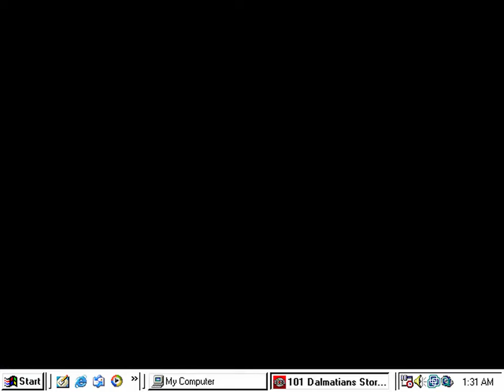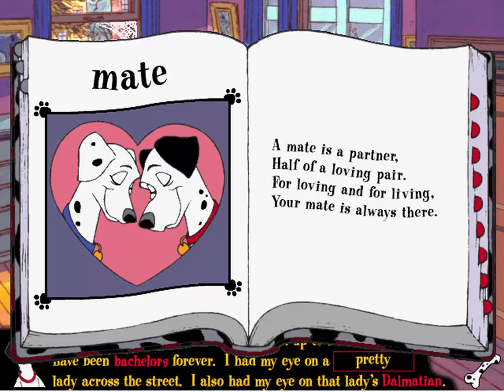Disney's Animated Storybook: 101 Dalmatians Full Playthrough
Disney's Animated Storybook: 101 Dalmatians is a PC game created by Disney Interactive in 1996.